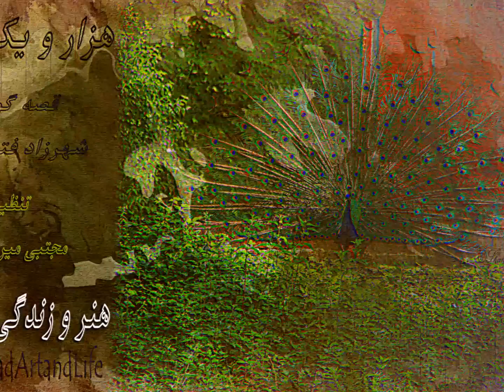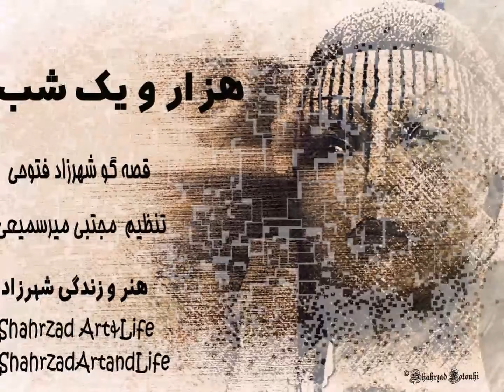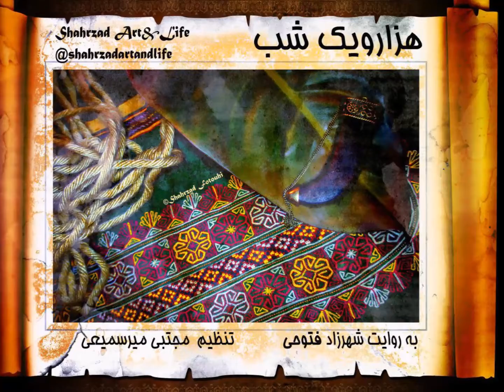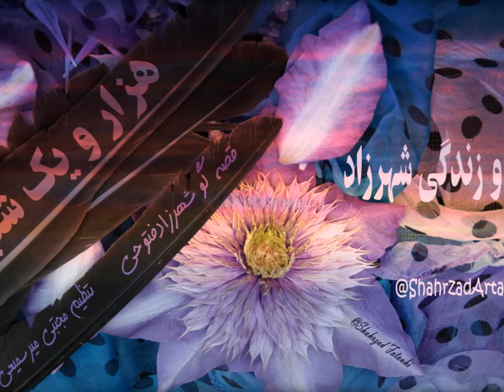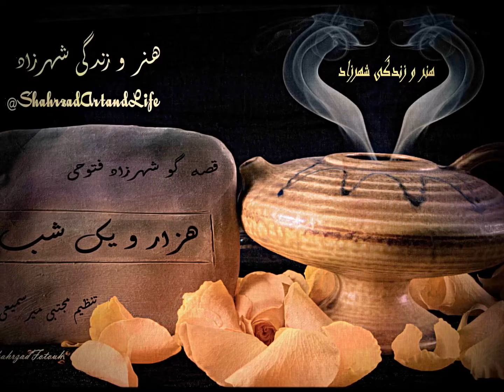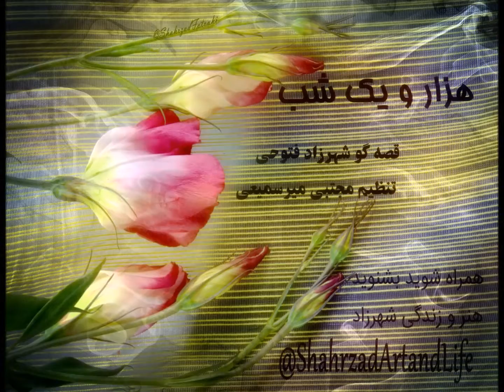هزار و یک شب ۵۸۱ پانصد و هشتاد و یکم هنر و زندگی شهرزاد قصه‌گو شهرزاد فتوحی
شب پانصد وهشتاد و یکم      ۵۸۱
داستان تاجر خسیس و نان
داستان شاهزاده و دخترک زشت‌رو

کاش با قصه‌های دیرین چنین بی‌مهر نباشیم
همراه شو، بشنو!
«هزار‌ویک ‌شب»
ترجمه‌ی عبداللطیف تسوجی تبریزی
قصه‌گو
در پادگیر‌های دیگر با جستجوی
هنر و زندگی شهرزاد  بشنوید.
Shahrzad Art&Life
 شاید اگر نیک بنگرید و بشنوید رد و اثر همه این روایت‌های دیرین تاریخ سرگذشت انسان را در هر کنارٰگوشه‌ی این جهان به هزار و یک شکل و رنگ گوناگون باز بشناسید.
بارها و بارها نام هزار‌ویک‌شب و شهرزاد را شنیده‌اید و کم‌وبیش می‌دانید که هزار و یک ‌شب داستان گفته است تا جان از مرگ برهد؛ اگر می‌خواهید نمونه‌هایی از گوناگونی رفتار و منش‌ها و شخصیت‌ها و ماجراهای آدم‌های دنیا را در یک مجموعه داستان بیابید این مجموعه از یکی از دیر‌پا‌ترین و پر‌سابقه‌ترین تجربه‌های آدمیان در تاریخِ زمین است. با شنیدن این داستان‌ها در خواهید یافت که بسیاری از شگفتی‌ها و تخیلات و عجایبی که میلیون‌ها میلیون طرفدار در فیلم و سینما و رسانه‌های این زمانه دارد، از کجا‌ها ممکن است آمده باشد و ما از آن غافلیم، بد نیست گوشه‌ی چشمی به این داستان‌ها بیفکنیم یا در شکلِ ساده‌تر در راه‌و‌بی‌راه، در میانِ همه کارهای روزمره‌ای که ذهن آزاد است و دست و تن گرفتار، آنها را بشنویم.
🌞 یادم هست آن سال‌های جوانی و شور ِ بی‌امانِ تماشای فیلم‌های تارکوفسکی در سینما عصر‌جدید، بهمن‌ماه و سرما و کله‌ای که می‌انباشتیم از هر چیزی که خیال می‌کردیم جهان را نجات خواهد داد، فیلم «ایثار» تارکوفسکی را دیدم، این قسمت آن را در تمام زندگی‌ام فراموش نکردم. این پیگیری و پشتکار و سماجت را در خود در هزاران وجه ریز و درشت زندگی‌ام سر‌سختانه ادامه دادم. این سال‌ها خیلی افسوس می‌خورم که پیگیری و مداومت چقدر در جان ِ آدم‌ها کم‌رنگ است.
...گاهی فکر می‌کنم که اگر من هم دقیقاً کار مشابهی انجام دهم، هر روز، در یک زمان مشخص؛ مثل آیین و عبادت، با یک برنامه بدون بی‌نظمی، هر روز و کاملاً در زمانی مشخص. جهان تغییر خواهد کرد.